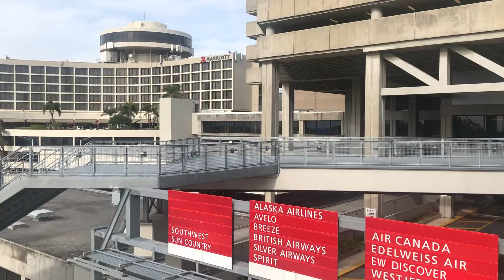Tampa airport ||PinkosTv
View from the food court balcony at Tampa airport.